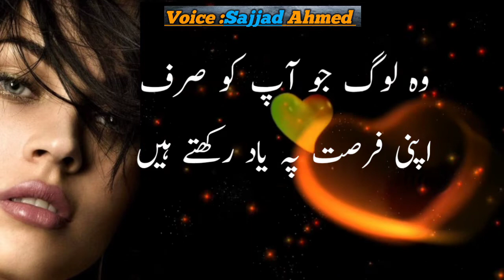Most💔Heart Touching Shayari Watsapp Status °Heart Broken Sad Urdu Poetry Status|Sad Status For Lover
Voice By : Rj Sajjad Ahmed ✔️
Edit By : Rj Sajjad Ahmed ✔️
Producer : Rj Sajjad Ahmed ✔️
Label : Urdu Poetry Point RYK ✔️

Urdu Poetry Point RYK

Gazal
Hindi poetry
Hindi shayari
Love shayari
Poetry urdu
Romantic shayari
Sad poetry
Sad poetry in urdu
Sad shayari
shayari
shayari sad
Urdu poetry
Urdu poets
Urdu shayari
Mirza ghalib
Poetry club
Sad song
Sad gazal
Sad gazal poetry
Urdu quotes
Love quotes
Life quotes
Urdu poems
Hindi poems
Shayari love
Urdu sad poetry
Heartbroken poetry
HeartTouching poetry
Shayari urdu
Urdu poetry sad
Poetry love
Shayari in panjabi
Shayari in saraiki
Shayari Ahmed Faraz
Hindi Poetry
Poetry 2019
Sad Poetry
Urdu Poets
Shayari
Love Shayari
2 Line Urdu Poetry
2 Line sad Poetry
4 Line Urdu Shayari
4 Line Urdu Poetry
2 Line Romantic Poetry
Ahmed Faraz Poetry
Faiz Ahmed Faizi Poetry
Mohsin Naqvi Urdu Poetry
hindi dua quotes
best dua
duain in urdu
duain quotes  for friends
hindi urdu dua shayari
life changing quotes
urdu hindi life changing quotes
life changing video in urdu
Motivational gateway
Alfaze muhabbat
Achi baten
Golden words
Urdu hindi best quotes
Chamkety Moti
Sunheri baten
Hindi life story
Best urdu poetry collection
Poetry status
Urdu poetry status
Urdu poetry watsapp status
Heartbroken status poetry
2 line saraiki poetry
Shakir shuja abadi 2 line poetry
saraiki poetry sad
new saraiki poetry
sad saraiki poetry
shakir shuja abadi new poetry
shakir shayari
shakir saraiki poetry
new best saraiki poetry
new saraiki shayari
panjabi poetry
new panjabi poetry
panjabi poetry sad
panjabi shayari
panjabi poetry status
saraiki poetry status
watsapp status saraiki poetry
new watsapp status
best saraiki poetry
heartbroken saraiki poetry
saraiki poetry heartbroken
heartbroken saraiki shayari
lyrics poetry
lyrics video
best panjabi poetry collection
saraiki poetry collection
heartTouching saraiki poetry